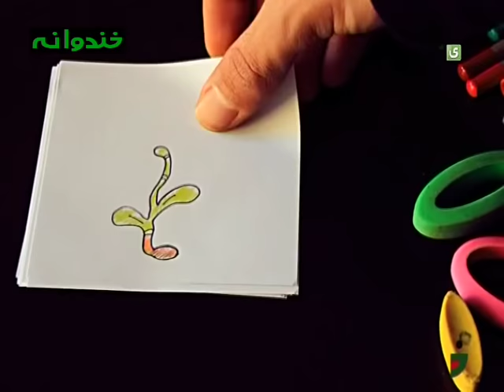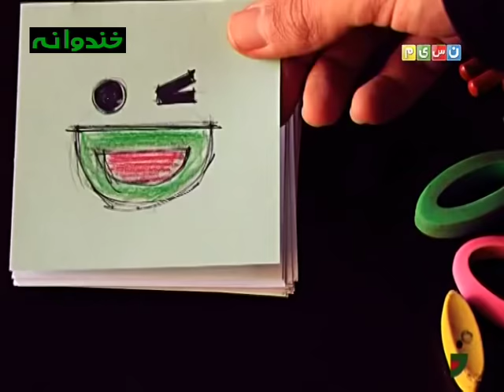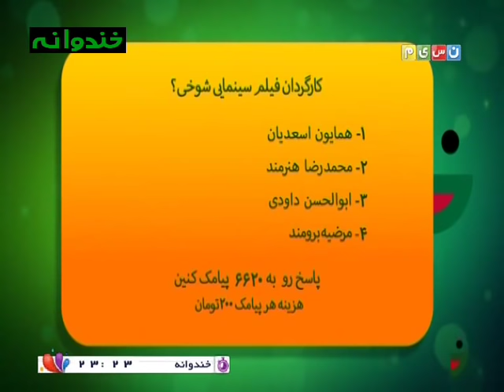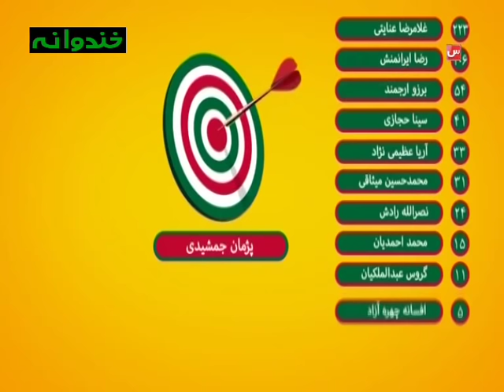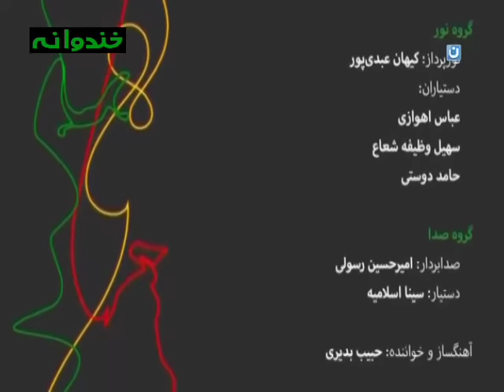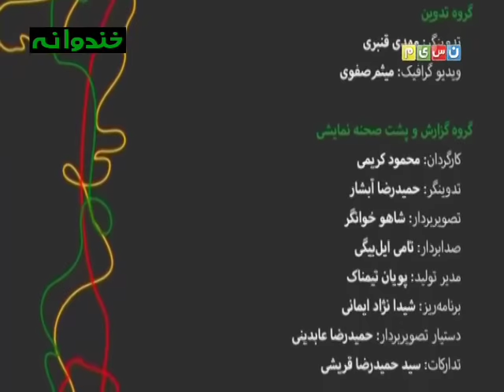Khandevaneh S 4 E 50 - Pejman Jamshidi (خندوانه با پژمان جمشیدی)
با حضور پژمان جمشیدی
پخش شده در 18 اسفند 1395 .